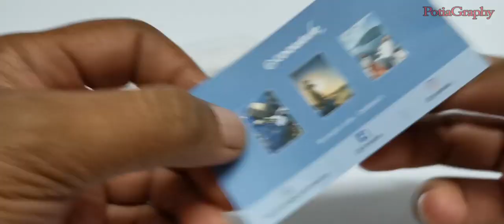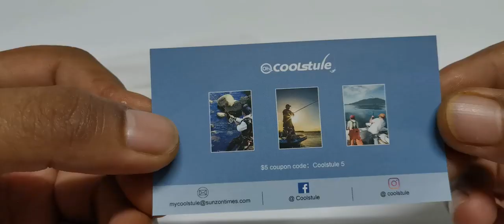Unboxing Amazing Fully Motorized Animated Power Driven Fishing Lure